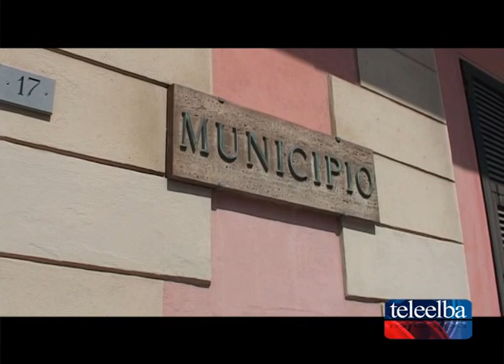Portoferraio: piano triennale delle opere pubbliche in approvazione lunedì prossimo